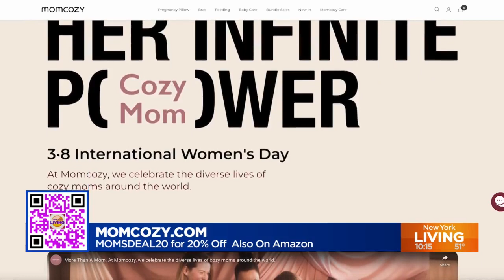MomCozy with Carly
supporting new moms